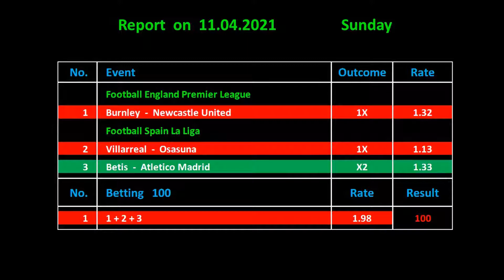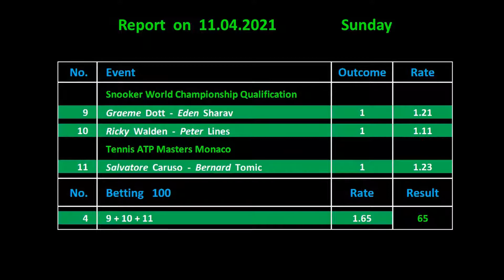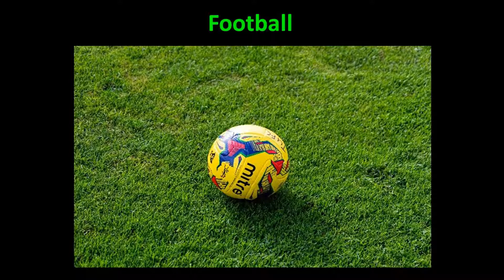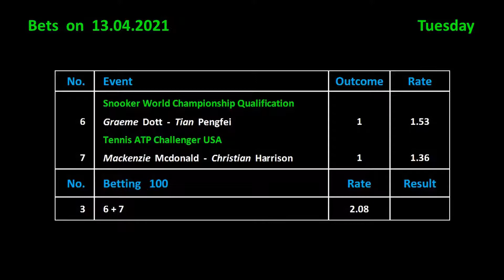Betting on 13.04.2021 / Ставки на 13.04.2021